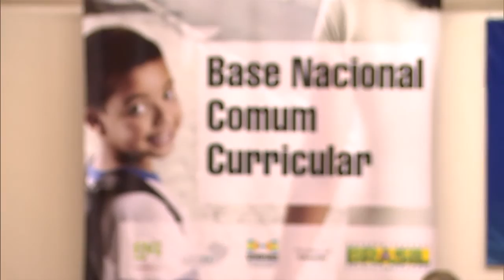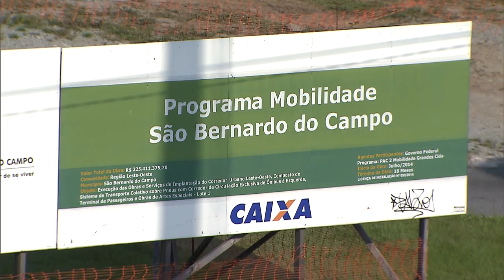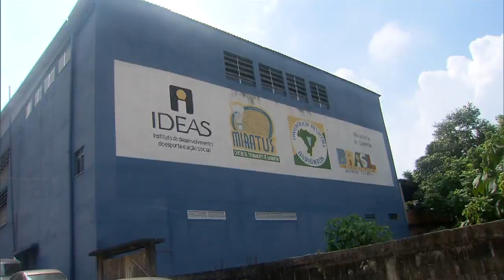Jornal NBR na Íntegra - 3 de maio